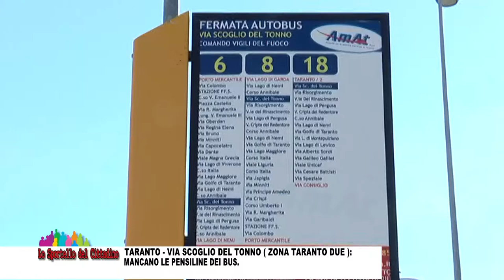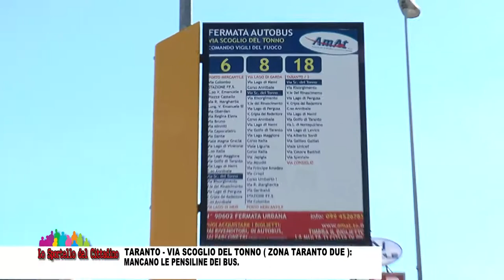Taranto - Via Scoglio del tonno (zona Taranto due): mancano le pensiline bus